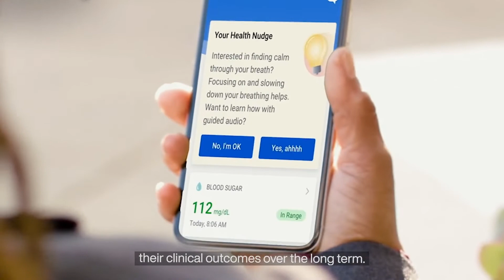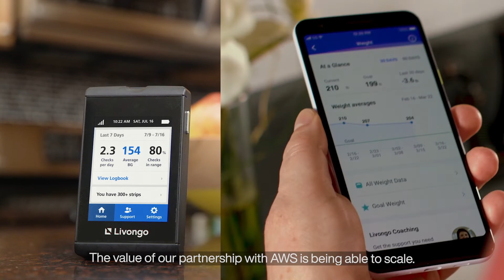Livongo is Helping Members Manage Their Health Using AWS Machine Learning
There are about 150 million people living with a chronic condition in the U.S. Chronic conditions account for roughly 90% of the current spend in the U.S. Healthcare system. Learn how Livongo, part of Teladoc Health — a global leader in virtual care, uses AWS Machine Learning to help Americans manage their chronic conditions from a mobile app.